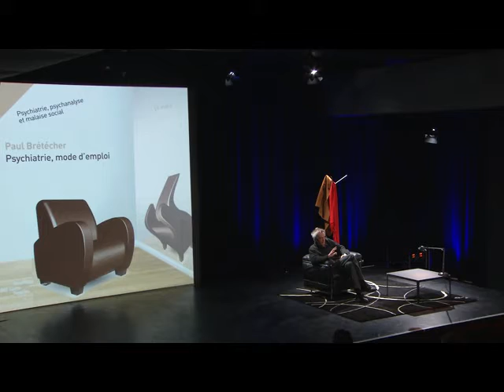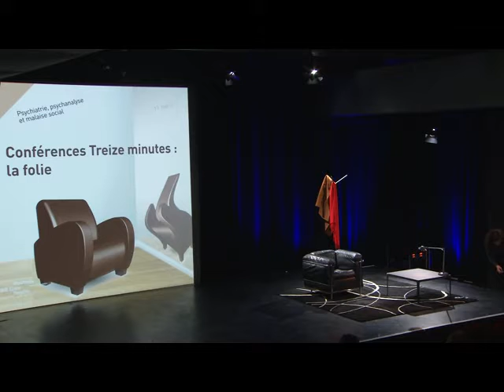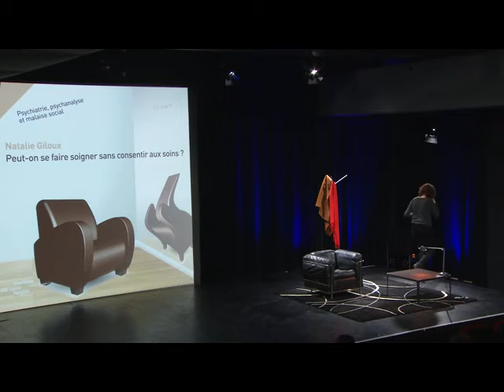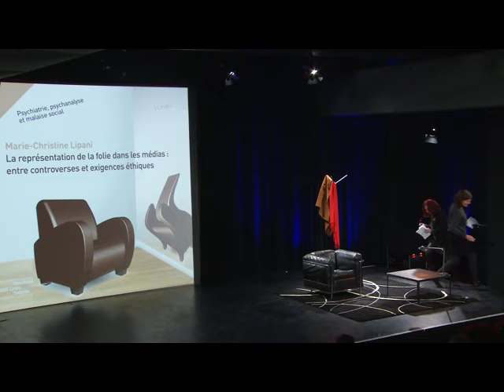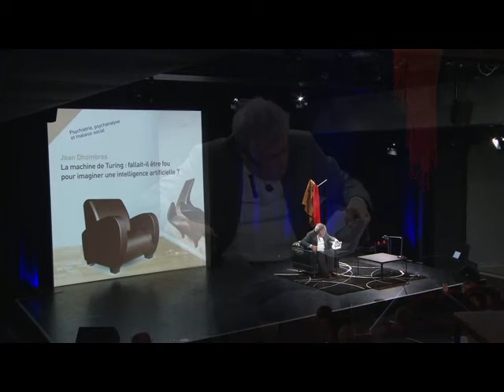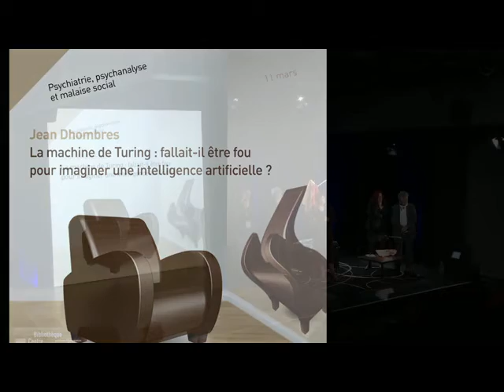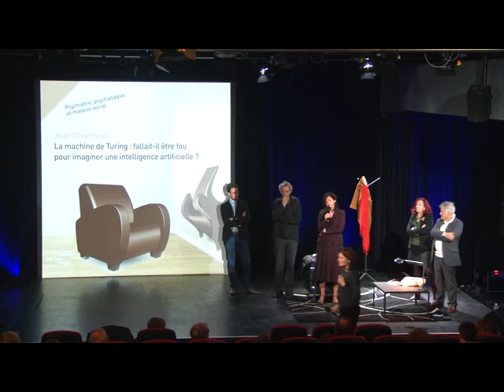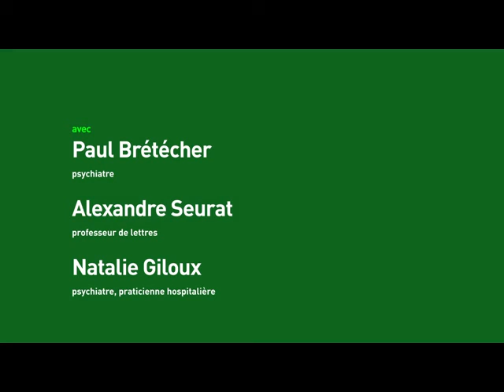Treize minutes : la folie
Un thème, cinq intervenants. Chacun a treize minutes pour traiter le sujet en fonction de son expérience professionnelle, son domaine de recherche ou son parcours personnel.
Cinq points de vue singuliers pour une approche plurielle de ce que l’on appelle la folie.
 Que sont les soins sous contrainte ? Comment éviter clichés et idées fausses sur la maladie mentale véhiculés par les médias ? Les scientifiques sont-ils forcément des savants fous ? Quelle place pour la folie dans la littérature ? ...
Par ces regards croisés, cette soirée transdisciplinaire propose de prendre un peu de hauteur et de lancer des pistes de réflexion.

Avec : Caroline Raynaud, Paul Brétécher, Alexandre Seurat, Natalie Giloux, Marie-Christine Lipani, Jean Dhombres

Retrouvez le dossier "Psychanalyse, psychiatrie et malaise social" sur notre webmagazine Balises